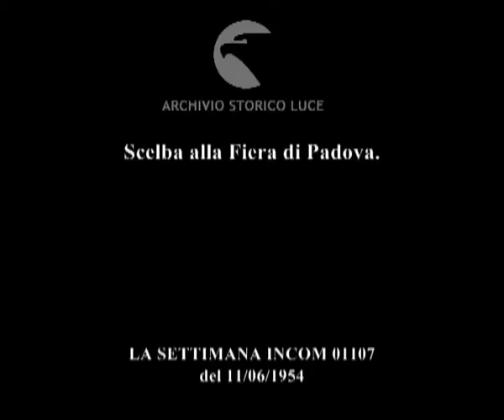Scelba alla Fiera di Padova.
Descrizione sequenze:Scelba con seguito inaugura la Fiera di Padova ; discorso del Scelba davanti ad un folto pubblico ; padiglioni della Fiera ; padiglione della Liquigas ; con modellini di treni e auto che circolona su una grande pista ; padiglione relativo alla agricoltura ; padiglione dell'artigianato con esposizone di ceramiche ; padiglione con esposti dei trattori ;